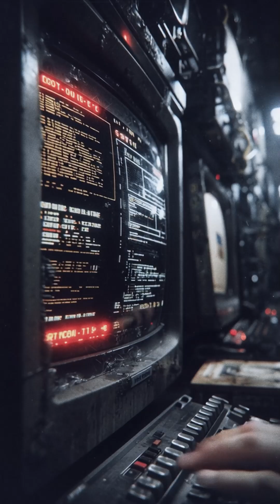When the Internet Was Invented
On April 30, 1993, CERN did something radical: it released the World Wide Web into the public domain. That single decision—freeing the software for servers, a basic browser, and core code libraries—let anyone with a computer build on Tim Berners-Lee’s 1989 idea of documents stitched together by hyperlinks. The internet already existed, thanks to TCP/IP from Robert Kahn and Vint Cerf, but it lacked a simple, universal way to organize and navigate information. Berners-Lee’s proposal imagined clicking references to jump directly to their sources; the web turned that into everyday reality.

Only months earlier, the first widely used graphical browser, Mosaic, debuted from NCSA. It came with commercial licenses—$100,000 plus per-copy fees—signaling one possible future for the web: proprietary, gated, and company-controlled. CERN chose the other path: maximal dissemination through openness. The contrast between Mosaic’s licensing and the web’s public-domain release foreshadowed a recurring tension online—open commons versus closed platforms, user empowerment versus corporate walled gardens.

By declining to claim ownership, CERN catalyzed an ecosystem where standards could spread, pages could proliferate, and creativity could compound. Berners-Lee’s user-opened web may feel idealistic today, but its impact is undeniable: a global medium born not from paywalls and patents, but from a gift to everyone.